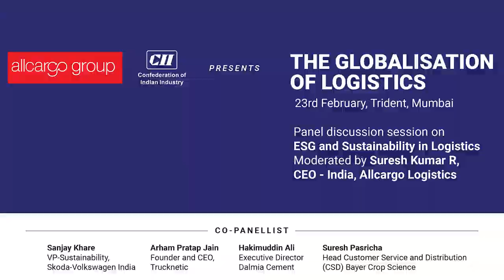The Globalisation of Logistics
The logistics industry has been impacted by digitalization and its effects on closely linked industries. New economic realities and constant supply chain disruptions has changed the pace of logistics and highlighted the urgency needed to ensure a cost-effective recovery for the industry. Businesses are already using warehouse management systems to automate stock management, manage increased volumes of goods, optimize storage, and accelerate order fulfilment. However, in times of uncertainty, a resilient supply chain does not mean a series of automated standalone processes – organizations need end-to-end supply chain visibility and management that means operational inefficiencies can be quickly highlighted and rectified.
As business grows globally, companies must cater to wider net of consumers. This makes the entire supply chain that much bigger and that much more complicated. This adds complexity in the form of multiple interconnected partners that form a network that includes suppliers and potentially new services providers. And this where is automation is picking up.